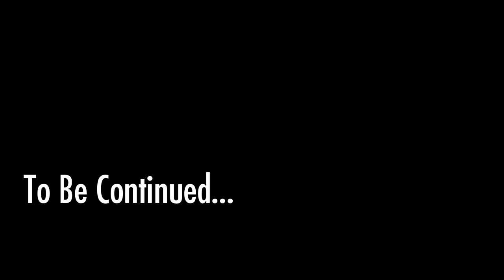Let's Play Fallout 4 - 11 - Ghoulish Behaviour